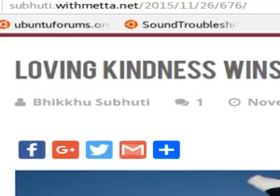Loving-Kindness Wins! English/Thai Talk at Wat Khao Sanamachai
This is a Dhamma Talk I gave at Wat Khao Sanamachai about Kauai, alms and how loving-kindness wins battles.   It is translated into Thai by a Lao monk who lives there.